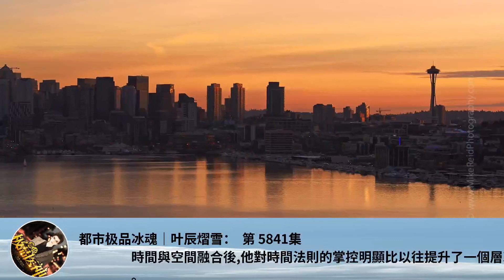都市極品冰魂｜葉辰熠雪： 第 5841集